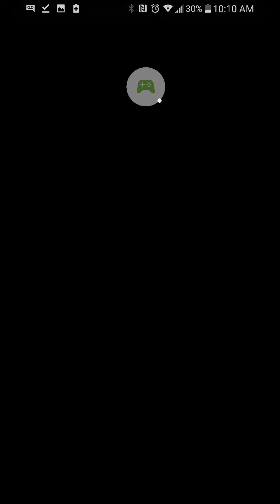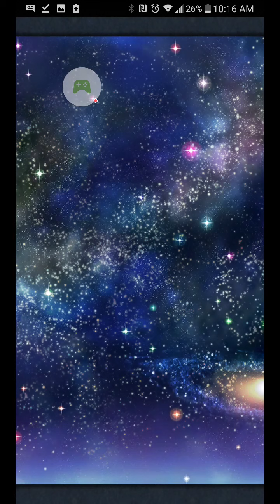A typical AR Light Match#4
St. Patrick's Day was last month buddy!